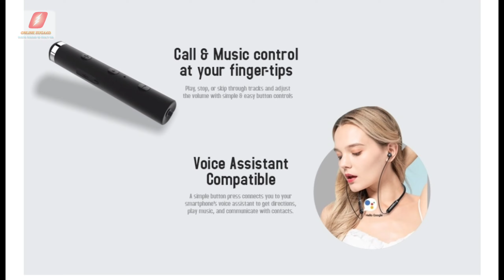Best Neckband under 1000 | Top Neckband Under 1000 in 2021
Namaskar Dosto,
iss video me apke liye hain under 1000 best neck band
video dhyan se dekhiyega
poora dekhiyega
likse share zaroor kijiyega
thank you from
Online Zugaad

Neckband Buying Links 👇
pTron tangent beat
ptron tangent Lite
WeCool N1
Infinity(JBL) Glide N100
Noise Tune Active